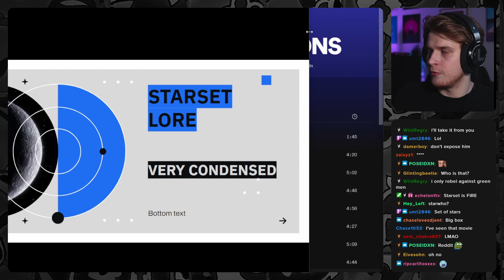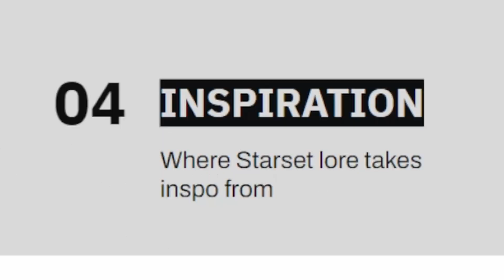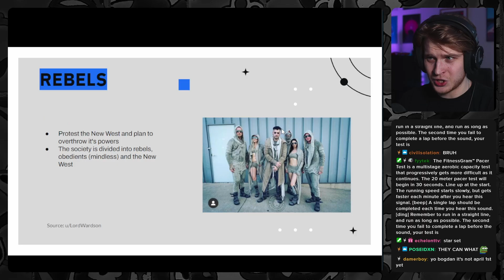I BECAME A REBEL (Unboxing a STARSET Rebel Kit)